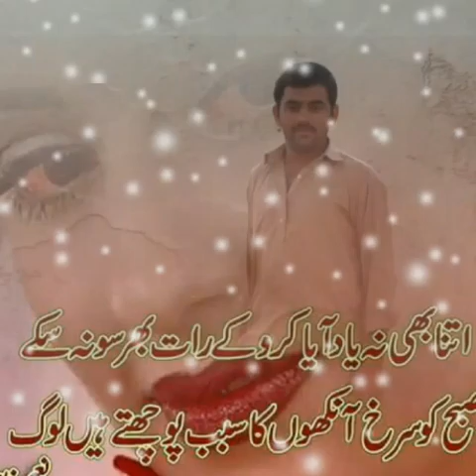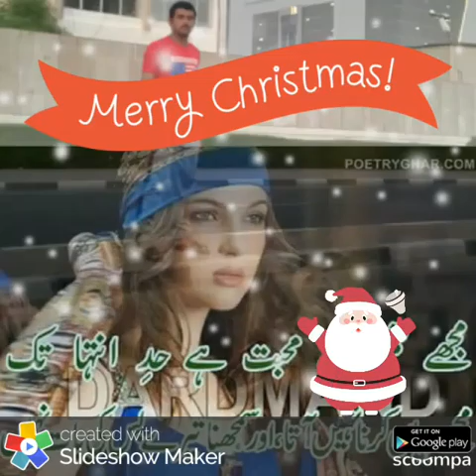Iftikhar hussain shah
Iftikhar shah